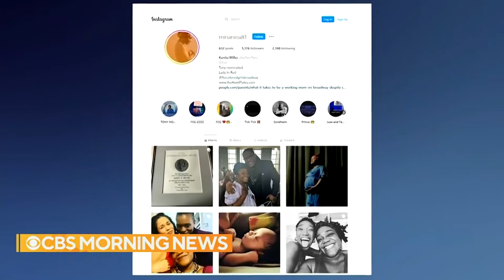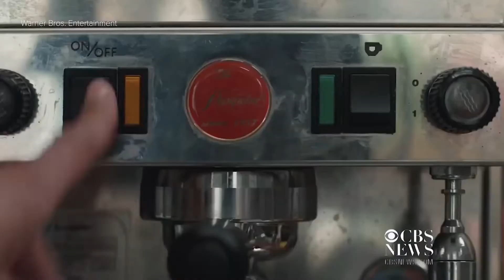Leigh Scheps CBS News Demo Reel Oct 2022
Several Stand Ups and Packages from pieces that aired on CBS News, CBS Mornings, CBS Newspath and CBS News Streaming